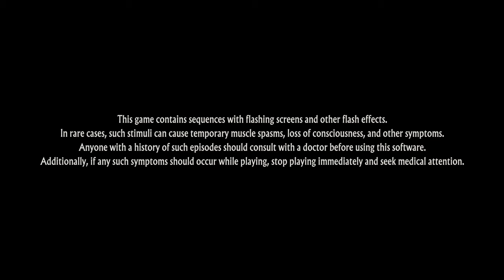UNICORN OVERLORD Nintendo Switch Demo Gameplay